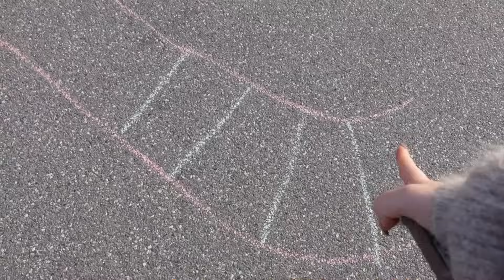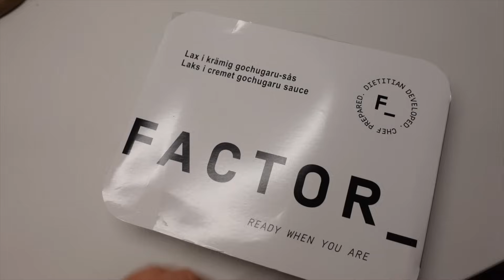FAMILIETID, bager KANELSNEGLE & har en SELFCARE night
⇢ Klik på linket eller brug koden 'FISKERFACTOR' så sparer du 40% på din første ordre og 20% på de næste fire ordrer.

⇢ 24 år
⇢ København, Denmark